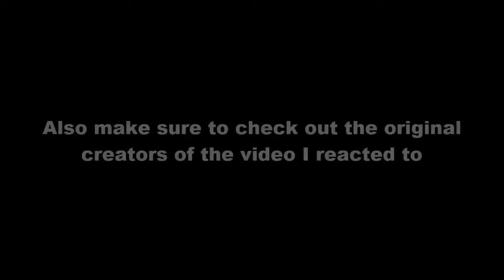Emil React: My Little Pony: Equestria Girls - Digital Series 'DIY with Applejack' by Hasbro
Hello! What's Going on My Name is Emil and Welcome to My Reaction.

▶Please! Watch it, on my reaction to the Dailymotion for reactions to the episode of my little pony: friendship is magic

If you want it, to request or suggestions. Just leave the comments down blow, then what should I reacting to it. Next!

Then.

If you want it, to see more about those from a video gaming, reactions & many more!

You need to be sure to like the video's on my reactions, and I hope you can enjoy with video okay.